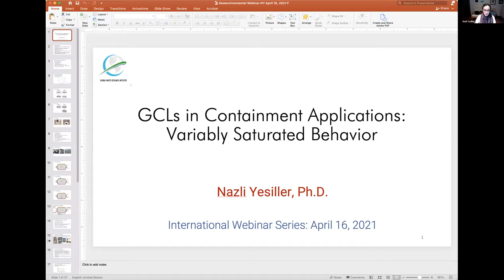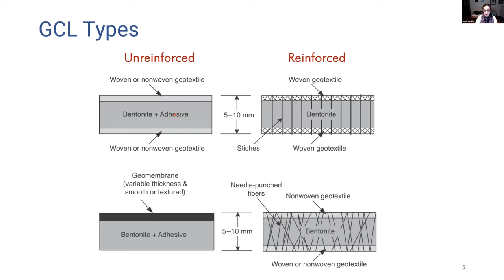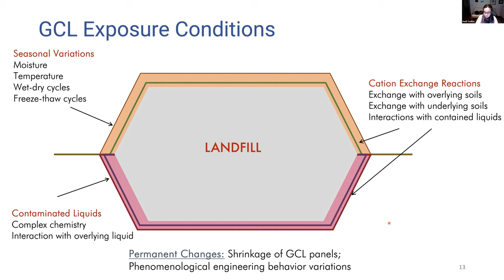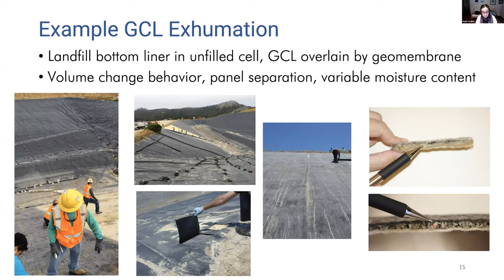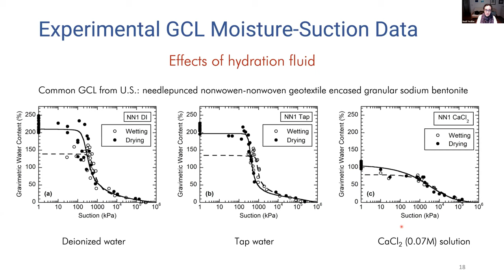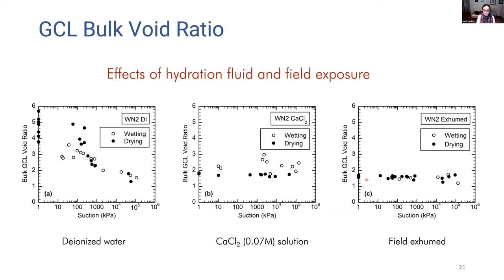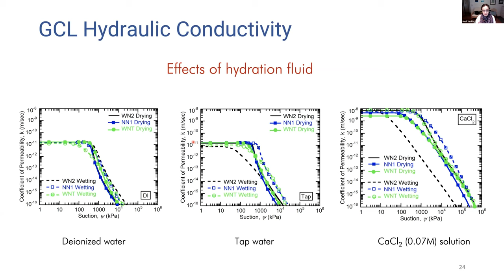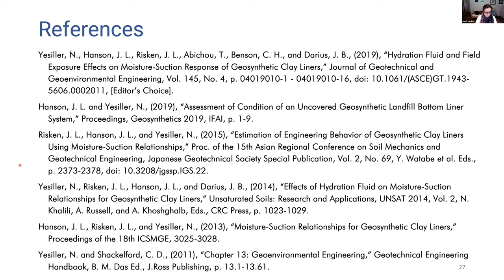GCLs in Containment Applications: Variably Saturated Behavior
Dr. Nazli Yesiller, Director, Global Waste Research Institute, California Polytechnic State University, San Luis Obispo, California, USA, April 16, 2021 (International Webinar Series on Geoenvironmental Engineering: Polluted Land, Waste Management & Sustainability/Resiliency, University of Illinois at Chicago, 2021)